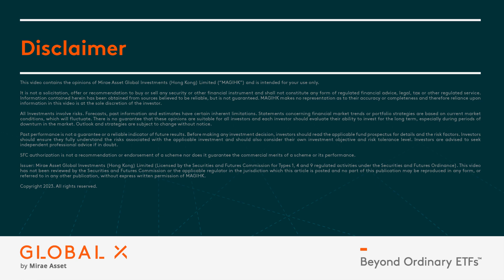[ETFMinute] Does ETF Liquidity Have Any Impact on Trading?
Director, ETF Investment Strategist Victor Cheung explains how market markers smoothen ETF trade and maintain an orderly market by providing hidden liquidity while needed.

💡 Explore Global X Hang Seng High Dividend Yield ETF including its risk factors (3110)
💡 Explore Global X Asia Pacific High Dividend Yield ETF including its risk factors (3116)

This material is intended for Hong Kong investors only. It is not a solicitation, offer or recommendation to buy or sell any security or other financial instrument. Investment involves risks. Investors should refer to the Fund's prospectus for details, including the risk factors. Issuer: Mirae Asset Global Investments (Hong Kong) Limited. This material has not been reviewed by the Securities and Futures Commission.